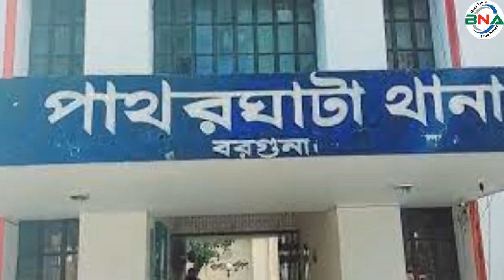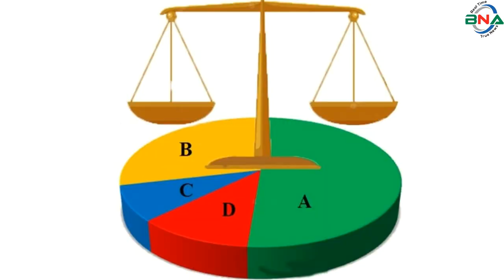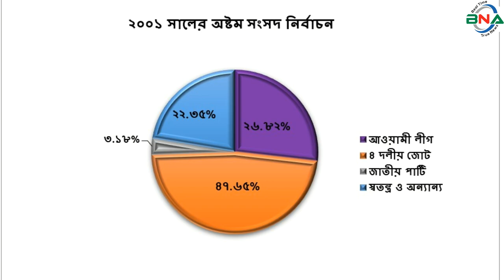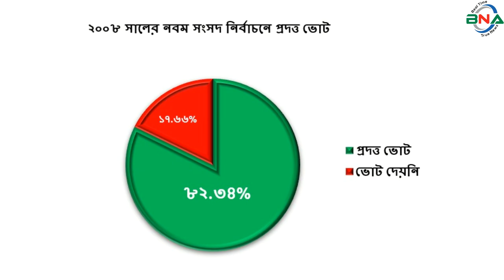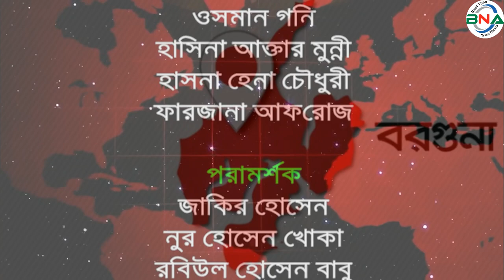দ্বাদশ সংসদ নির্বাচনের হালচাল: বরগুনা-২ আসনে জিতবে কে?বাংলাদেশ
সংসদীয় আসন-১১০
বরগুনা-২
বিএনএ নিউজ টুয়েন্টি ফোর ডটকম দ্বাদশ জাতীয় সংসদ নির্বাচনকে সামনে রেখে ধারাবাহিক নির্বাচনী হালচাল প্রচার করছে।  এতে ১৯৯১ সালের ২৭শে ফেব্রুয়ারি অনুষ্ঠিত ৫ম জাতীয় সংসদ থেকে ২০১৮ সালের ৩০শে ডিসেম্বর অনুষ্ঠিত একাদশ সংসদ নির্বাচনের ভিত্তিতে রাজনৈতিক দলগুলোর আসনভিত্তিক সাংগঠনিক হালচাল তুলে ধরার চেষ্টা করে যাচ্ছে বিএনএ নিউজ টুয়েন্টি ফোর ডটকম।  আজ থাকছে বরগুনা-২ আসনের হালচাল।
বরগুনা-২ সংসদীয় আসনটি বামনা উপজেলা, পাথরঘাটা এবং বেতাগী উপজেলা নিয়ে গঠিত, এই আসনটি জাতীয় সংসদের ১১০ তম আসন।
১৯৯১ সালের ২৭শে ফেব্রুয়ারি পঞ্চম সংসদ নির্বাচন অনুষ্ঠিত হয়। এ আসনে ভোটার ছিলেন ১ লাখ ২৭ হাজার ৬  শত ২৩ জন। ভোট প্রদান করেন ৬৯ হাজার ৩৭ জন। নির্বাচনে স্বতন্ত্র প্রার্থী নুরুল ইসলাম মনি বিজয়ী হন।  মোরগ প্রতীকে তিনি পান ১৯ হাজার ৬ শত ১৬ ভোট।  তার নিকটতম প্রতিদ্বন্দ্বী ছিলেন আওয়ামী লীগের গোলাম কবির। নৌকা প্রতীকে তিনি পান ১৩ হাজার ৭ শত ৬৪ ভোট।
১৯৯৬ সালের ১৫ই ফেব্রুয়ারি ৬ষ্ঠ জাতীয় সংসদ নির্বাচন অনুষ্ঠিত হয়। তত্ত্বাবধায়ক সরকারের দাবিতে আওয়ামী লীগসহ সব বিরোধী দল এই নির্বাচন শুধু বর্জন করে ক্ষান্ত হয়নি, প্রতিহতও করে। নির্বাচনে বিএনপি, ফ্রিডম পার্টি এবং কিছু নামসর্বস্ব রাজনৈতিক দল, অখ্যাত ব্যক্তি প্রতিদ্বন্দ্বীতা করেন।  ভোটারবিহীন এই নির্বাচনে বিএনপির গোলাম সরোয়ার হিরুকে বিজয়ী ঘোষণা করা হয়। ষষ্ঠ জাতীয় সংসদ নির্বাচনের মাধ্যমে গঠিত এই সংসদের মেয়াদ ছিল মাত্র ১১দিন।  তত্ত্বাবধায়ক সরকার বিল পাশ হওয়ার পর সংসদ বিলুপ্ত ঘোষণা করা হয়।
১৯৯৬ সালের ১২ই জুন সপ্তম সংসদ নির্বাচন অনুষ্ঠিত হয়।  নির্বাচনে ভোটার ছিলেন ১ লাখ ৭ হাজার ২ শত ৭৫ জন।  ভোট প্রদান করেন ৮০ হাজার ৫ শত ৩৫ জন।  নির্বাচনে ইসলামি ঐক্যজোট এর গোলাম সরোয়ার হিরু বিজয়ী হন। মিনার প্রতীকে তিনি পান ২১ হাজার ৮ শত ৪৮ ভোট। তার নিকটতম প্রতিদ্বন্দ্বী ছিলেন বিএনপির নুরুল ইসলাম মনি।  ধানের শীষ প্রতীকে তিনি পান ২০ হাজার ৫ শত ৫ ভোট।
২০০১ সালের ২৭শে ফেব্রুয়ারি অষ্টম সংসদ নির্বাচন অনুষ্ঠিত হয়।  নির্বাচনে ভোটার ছিলেন ১ লাখ ৩৩ হাজার ৫ শত ৮২ জন।  ভোট প্রদান ৯২ হাজার ৩ শত ৬০ জন।  নির্বাচনে বিএনপির নুরুল ইসলাম মনি বিজয়ী হন। ধানের শীষ প্রতীকে তিনি পান ৪৪ হাজার ১৪ ভোট। তার নিকটতম প্রতিদ্বন্দ্বী ছিলেন আওয়ামী লীগের গোলাম সরোয়ার হিরু।  নৌকা প্রতীকে তিনি পান ২৪ হাজার ৭ শত ৭২ ভোট।
২০০৮ সালের ২৯শে ডিসেম্বর নবম সংসদ নির্বাচন অনুষ্ঠিত হয়।  নির্বাচনে ভোটার ছিলেন ২ লাখ ২ হাজার ৬ শত ১৪ জন।  ভোট প্রদান করেন ১ লাখ ৭৪ হাজার ৭ শত ১১ জন।  নির্বাচনে আওয়ামী লীগের গোলাম সবুর টুলু বিজয়ী হন। নৌকা প্রতীকে তিনি পান ৯০ হাজার ১শত ৬১ ভোট। তার নিকটতম প্রতিদ্বন্দ্বী ছিলেন বিএনপির খন্দকার মাহবুব হোসেন। ধানের শীষ প্রতীকে তিনি পান ৬৬ হাজার ৪ শত ৩৩ ভোট।
২০১৪ সালের ৫ই জানুয়ারি দশম জাতীয় সংসদ নির্বাচন অনুষ্ঠিত হয়। নির্বাচনে ভোটার ছিলেন ২ লাখ ৩১ হাজার ৪ শত ৬২ জন।  নির্বাচনে আওয়ামী লীগের শওকত হাচানুর রহমান রিমন নির্বাচিত হন।  নৌকা প্রতীকে তিনি পান ১ লাখ ১৭ হাজার ৩ শত ৮২ ভোট।  তাঁর নিকটতম প্রতিদ্বন্দ্বী ছিলেন স্বতন্ত্র প্রার্থী আবুল হোসেন শিকদার। মোরগ প্রতীকে তিনি পান ১৬ হাজার ১ শত ২৯ ভোট। তত্ত্বাবধায়ক সরকারের দাবিতে বিএনপি নেতৃত্বাধীন ২০ দলীয় জোট এই নির্বাচনে অংশগ্রহণ করেনি।
২০১৮ সালের ৩০শে ডিসেম্বর একাদশ সংসদ নির্বাচন অনুষ্ঠিত হয়। নির্বাচনে ভোটার ছিলেন ২ লাখ ৬৮ হাজার ৩ শত ৬৬ জন।  ভোট প্রদান করেন ২ লাখ ২০ হাজার ৯ শত ৮৭ জন।
নির্বাচনে প্রার্থী ছিলেন ৬ জন।  নৌকা প্রতীকে আওয়ামী লীগের শওকত হাচানুর রহমান (রিমন), ধানের শীষ প্রতীকে বিএনপির খন্দকার মাহবুব হোসেন, লাঙ্গল প্রতীকে জাতীয় পার্টির মিজানুর রহমান, হাত পাখা প্রতীকে ইসলামী আন্দোলন বাংলাদেশের গোলাম সরোয়ার হিরু, টেলিভিশন প্রতীকে বি এন এফ এর জাকির হোসেন ও মিনার প্রতীকে ইসলামি ঐক্যজোটের বশির উদ্দিন বিশ্বাস প্রতিদ্বন্দ্বীতা করেন।
নির্বাচনে আওয়ামী লীগের শওকত হাচানুর রহমান রিমন বিজয়ী হন।  নৌকা প্রতীকে তিনি পান ২ লাখ  ৩ শত ২৫ ভোট।  তার নিকটতম প্রতিদ্বন্দ্বী ছিলেন বিএনপির খন্দকার মাহবুব হোসেন।  ধানের শীষ প্রতীকে তিনি পান মাত্র ৯ হাজার ৫শত ১৮ ভোট।  কারচুপির অভিযোগে বিএনপি নেতৃত্বাধীন জাতীয় ঐক্যফ্রন্ট নির্বাচন বর্জন ও ফলাফল প্রত্যাখান করে।
পর্যবেক্ষণে দেখা যায়, বরগুনা-২ আসনে পঞ্চম সংসদে স্বতন্ত্র প্রার্থী, ষষ্ঠ ও অষ্টম সংসদে বিএনপি, সপ্তম সংসদে ইসলামী ঐক্যজোট এবং নবম, দশম ও একাদশ সংসদে টানা আওয়ামী লীগ বিজয়ী হয় ।
দ্বাদশ সংসদ নির্বাচনকে সামনে রেখে বিএনএ নিউজ টুয়েন্টি ফোর এর গবেষণা টিম দৈবচয়ন পদ্ধতিতে সারাদেশে জরিপ চালায়। জরিপে অংশগ্রহণকারি বেশীরভাগ ভোটার ১৯৯১ সালের পঞ্চম, ১৯৯৬ সালের সপ্তম, ২০০১ সালের অষ্টম ও ২০০৮ সালের নবম জাতীয় সংসদ নির্বাচনকে সুষ্ঠু, নিরপেক্ষ ও অংশগ্রহণমূলক হয়েছে বলে অভিমত ব্যক্ত করেন। তারই ভিত্তিতে বিএনএ নিউজ টুয়েন্টি ফোর বরগুনা-২ আসনে পঞ্চম, সপ্তম, অষ্টম ও নবম এই ৪টি নির্বাচনের প্রদত্ত ভোটের পরিসংখ্যানকে মানদন্ড ধরে আওয়ামী লীগ, বিএনপি, জামায়াতে ইসলামী ও জাতীয় পার্টির সাংগঠনিক শক্তি বিশ্লেষণের মাধ্যমে একটি কল্পানুমান উপস্থাপনের চেষ্টা করেছে।
অনুসন্ধানে দেখা যায়, ১৯৯১ সালের পঞ্চম সংসদ নির্বাচনে ভোট প্রদান করেন ৫৪.০৯% ভোটার। প্রদত্ত ভোটের মধ্যে আওয়ামী লীগ ১৯.৯৪%, বিএনপি ৪.১৬%, জাতীয় পার্টি ০.২২% ,স্বতন্ত্র ও অন্যান্য দল ৭৫.৬৮% ভোট পায়।
১৯৯৬ সালের সপ্তম সংসদ নির্বাচনে ভোট প্রদান করেন ৭৫.০৭% ভোটার।  প্রদত্ত ভোটের মধ্যে আওয়ামী লীগ ২২.৫৮%, বিএনপি ২৫.৪৬%, জাতীয় পাটি ২১.৪০ %, জামায়াতে ইসলামী ১.৯৭%, স্বতন্ত্র ও অন্যান্য দল ২৮.৫৯ % ভোট পায়।
২০০১ সালের অষ্টম সংসদ নির্বাচনে ভোট প্রদান করেন ৬৯.৪১% ভোটার।  প্রদত্ত ভোটের মধ্যে আওয়ামী লীগ ২৬.৮২%, ৪দলীয় জোট ৪৭.৬৫%, জাতীয় পাটি ৩.১৮%, স্বতন্ত্র ও অন্যান্য দল ২২.৩৫% ভোট পায়।